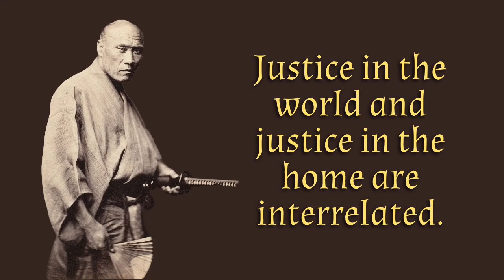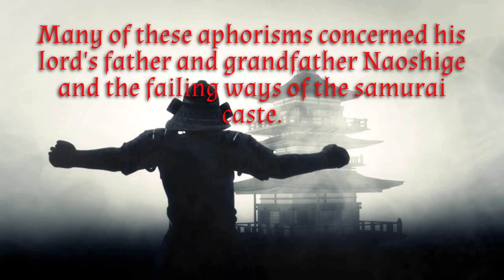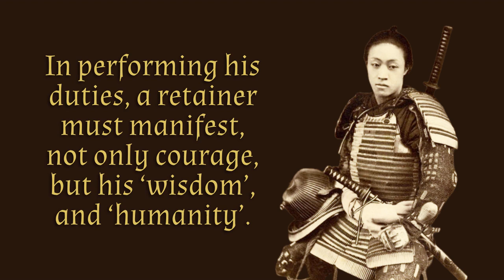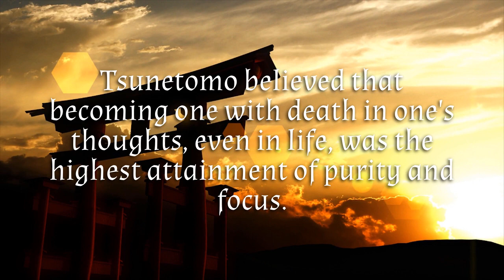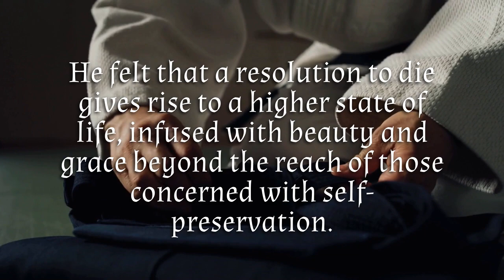MEDITATION 31: The Hagakure and Modern Justice Timeless Lessons from a Samurai’s Code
Written by Donovon Riley, Spoken by Michael Kurcina